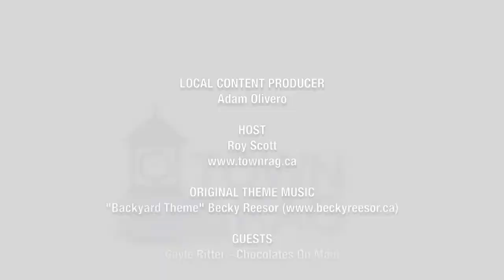Show 3 Chocolates On Main